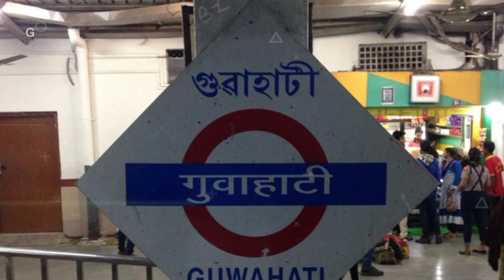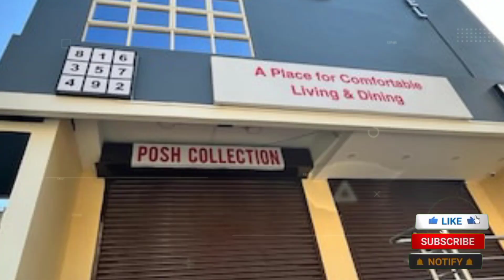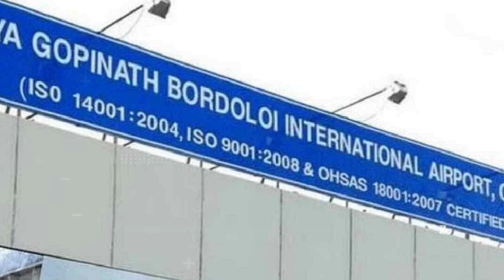गुवाहाटी रेलवे स्टेशन से यात्रा करने से पहले ये वीडियो देख लो 😳😳😳 | guwahati railway station | assam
doston guwahati railway station north east india ka ek mahatvapurn railway station hai
,namaskar doston aaj ke is video mein main aapko
guwahati railway station ke kuch important
facts ke baare mein bataunga

(1) Wikipedia
(2) wikimedia commons
(3) needpix
(4) Unsplash
(5) Pixabay
(6) Flickr
(7) pikist
(8) Wallpaperflare
(9) pickpik